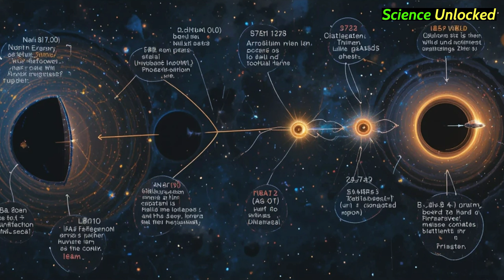Is Our Universe Inside A Black Hole?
🌀 Have you ever wondered if our universe might actually be inside a black hole? It sounds crazy, but some scientists have proposed that our entire cosmos could be part of a much larger reality – a black hole within a greater super-universe!

🌠 What has the James Webb Space Telescope (JWST) discovered?
💫 Do the galaxies rotating in a specific direction hide a deeper mystery?
🌌 Could there be countless universes nested within each other like Russian Matryoshka dolls?
🚀 Is it possible that a hyper-advanced civilization created our universe as an experiment or an artificial world?

🔎 In this video, we’ll explore one of the most mind-bending scientific theories about the true nature of our universe. Get ready to see reality in a completely new way!